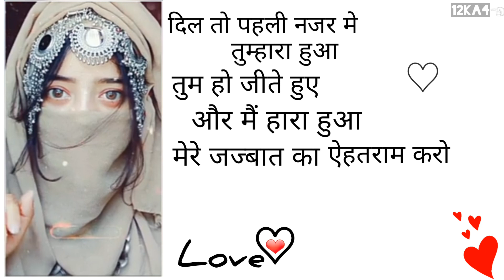Muslim Couple Love💗 Status || WhatsApp Status Video 🎥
🗣️हमारे channel पर (Muslim Couple videos🎥)

मिलेगा ! और मजेदार videos 🎥देखने के लिए हमारा

करे और Bell icon 🔔दबाए!

🌷*Thankyou* ❤️